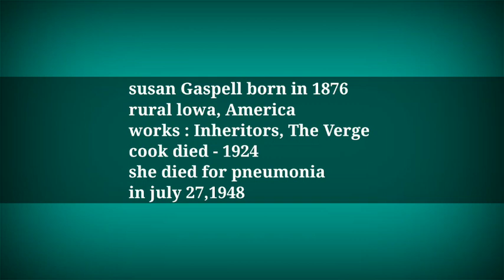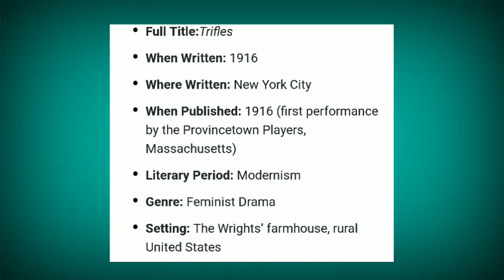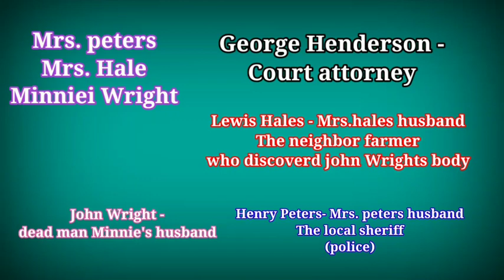Trifles by Susan glaspell summary in tamil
Trifles by Susan glaspell, it is a drama , Minnie wright the woman who suspected murderer, so the men search for evidence,but they fail to find , exactly we know they are the trifles but they critize that women are trifles. End they said "Knot it."